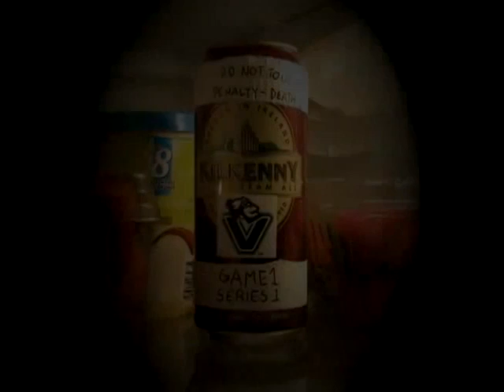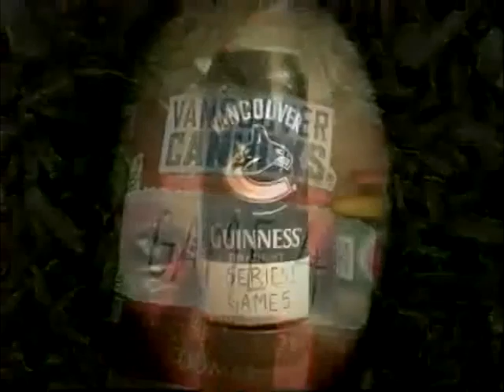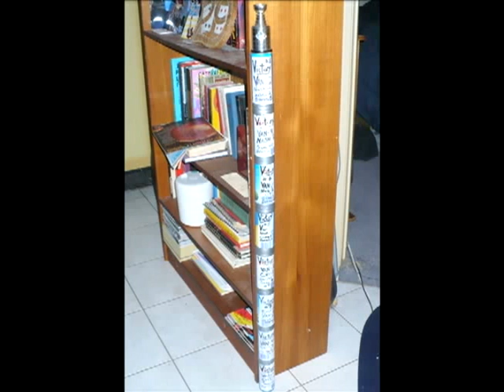Wizard Sticks Contest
Send us a picture of you and your wizard stick at the email provided below

~will be here when playoffs are over~

If you dont want to send it to us make a video of you and your wizard stick and put it as a video response to this video!